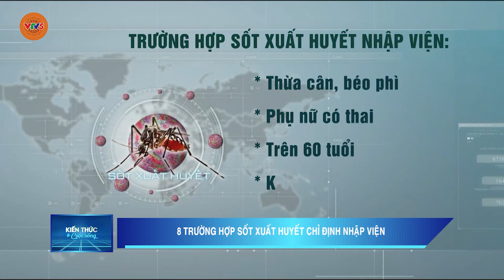8 TRƯỜNG HỢP SỐT XUẤT HUYẾT CHỈ ĐỊNH NHẬP VIỆN | VTV5